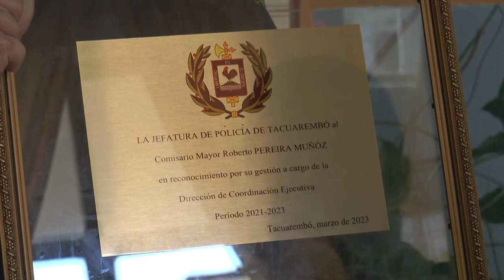Reconocimiento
El ex Coordinador de la Jefatura de Policía de Tacuarembó Roberto Pereira, fue reconocido por su trabajo en los últimos años.